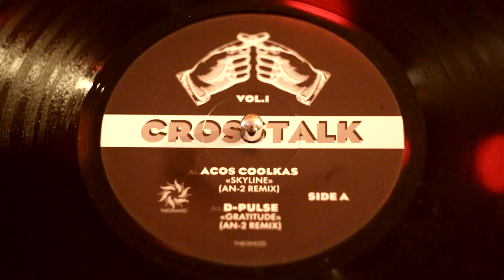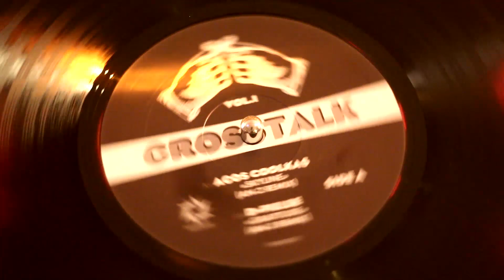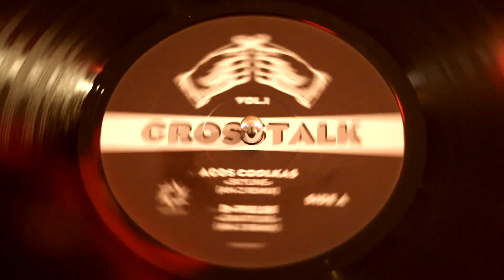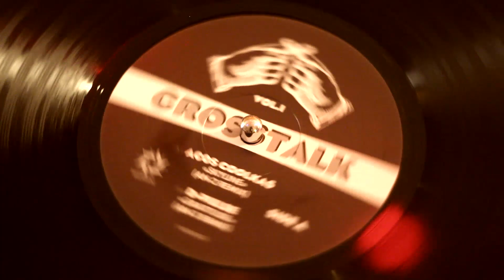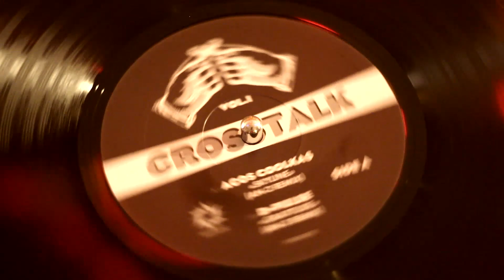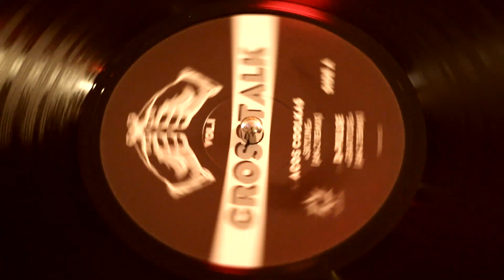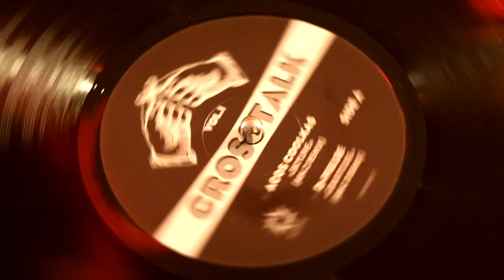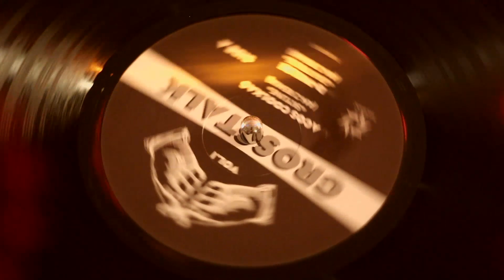Acos Coolkas – Skyline (An-2 Remix) [12" THEOM025, A1] 2019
“Crosstalk” is a collaborative effort between Theomatic’s artists – a sort of a peer reinterpretation of each other’s works. First on the A-side is Acos Coolkas’ “Skyline”, from their first-ever single on Theomatic, released in 2005, receiving a sonic facelift from An-2. This is followed by An-2’s remix of D-Pulse’s first track from their latest full-length album, “Gratitude”, which first appeared as a mystery track on An-2’s 2018 SoundCloud mix, now seeing the light of the day by popular demand, and is not to be missed. On the flipside D-Pulse deliver a two-part remix of An-2’s “The Gift” – previously only available digitally. These two stunning pieces, filled with ethereal soundscapes, will delight any discerning Balearic-sound connoisseur. Rounding things off is Acos Coolkas’ remix of An-2’s seminal “Lazy Sun”.